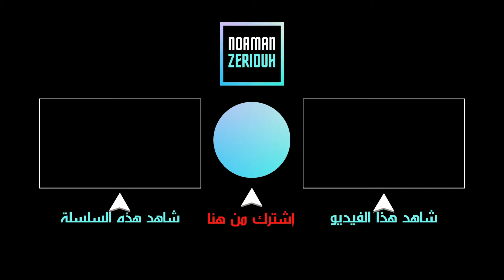كيف أعرف أن النرجسي يستعمل السحر و الشعوذة: 5 علامات خطيرة / فضفضة مع نعمان 145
النرجسي يلجأ للسحر و الشعوذة ليصل لأهدافه الشيطانية. و لكن كيف أكشفه؟
في هذه الحلقة الحصرية من "فضفضة مع نعمان" الكوتش نعمان زريوح سيكشف عن 5 علامات شيطانية تدل على أن شريكك النرجسي ساحر و مشعوذ!_________________________________________________
من أجل حجز استشارة عبر الواتساب مع الكوتش نعمان المرجو التواصل على الرقم 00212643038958

‼️ ملاحظة هامة ‼️
🔸️ هذا الرقم خاص فقط بالواتساب وليس للإتصال المباشر 🔸️